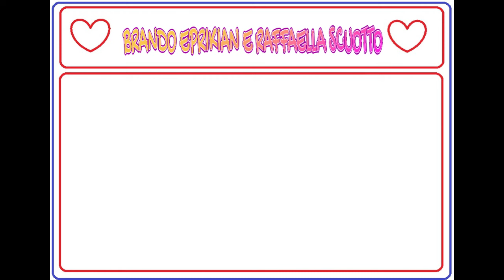Uominiedonne Brando Eprikian Raffaella Scuotto il mistero svelato dell'esterna mai mandata in onda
E adesso vi proponiamo questo simpatico video che iguarda Uominiedonne ed in particolare Brando Eprikian e Raffaella Scuotto che superati i problemi fisici sono tornati a cinguettare come sempre, nel particolare  ci stiamo riferendo al fatto che hanno svelato di una fantomatica esterna di Uomini e donne che poi la redazione di Uomini e donne ha deciso di non mandare in onda. Ecco che cosa successe nello specifico, il racconto dei diretti interessati Brando Eprikian e Raffaella Scuotto